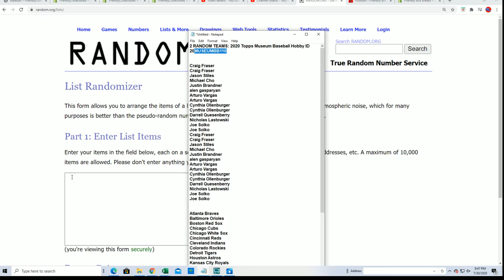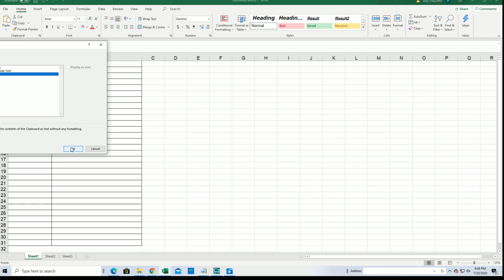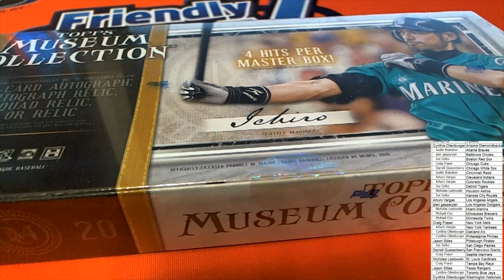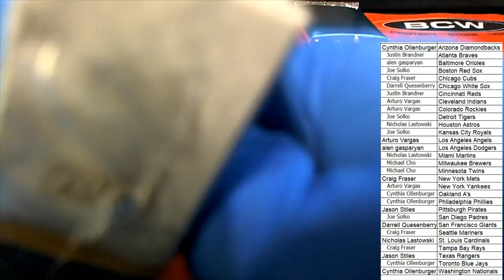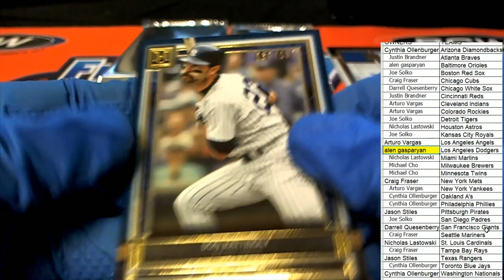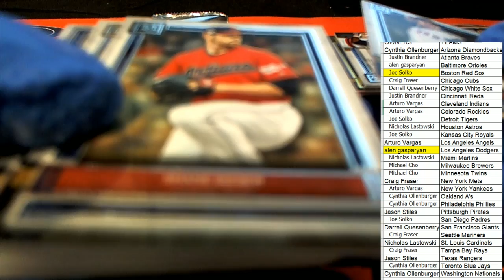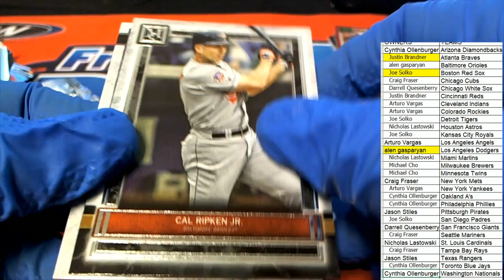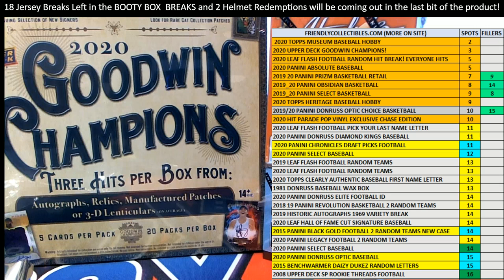2020 Topps Museum Baseball Hobby ID 20MUSEUMBB110